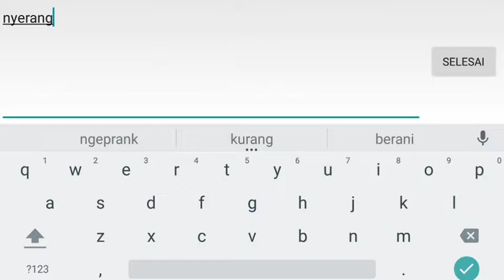YORN SUPER POWER - YORN MASIH ATIT SEPERTI DULU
Ini deskripsi

Youtuber yg 1 kota sama aku

Yg mau download

Kalo subscribenya bayar minta ganti rugi sama dafi oke